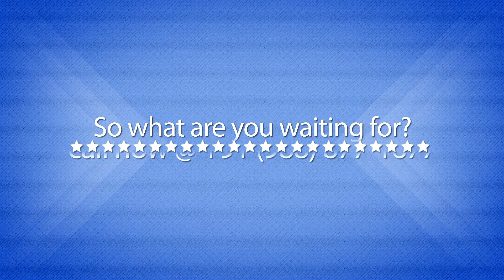Promo Video 2015 - Qik ads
This is promotional video of Qik ads of 2015.